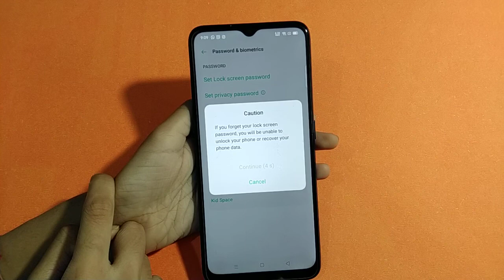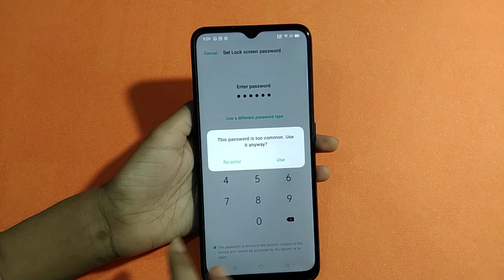Oppo A1K password lock | how to set password lock | password setting – [Hindi]